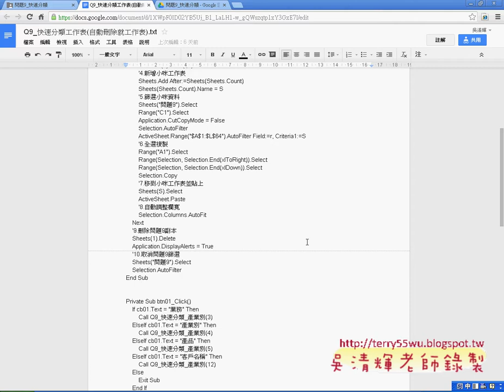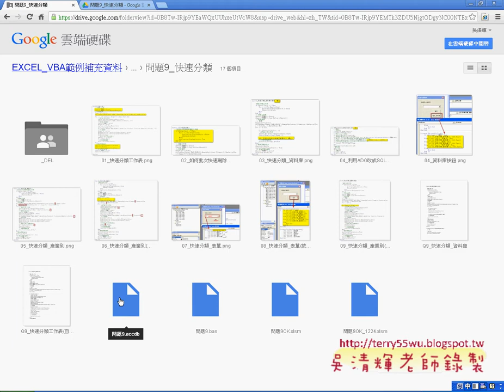09 參考雲端資源與修改成資料庫EXCEL函數與VBA自動化 吳老師